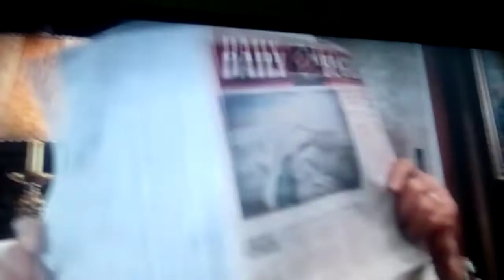super power beat down ضد سبايدر مان darth maul سبيستون spacetoon (الحلقه 17)